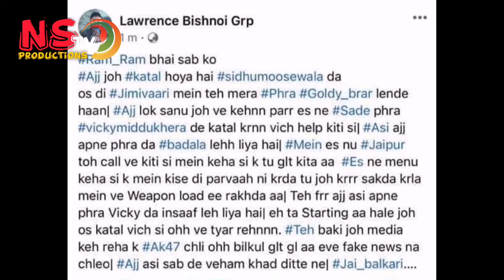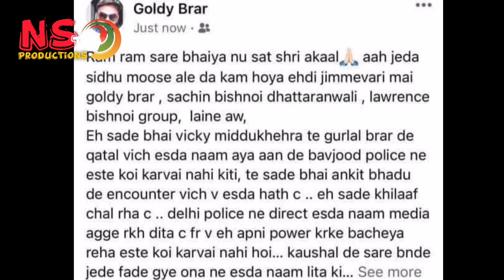Sidhu Moosewala Life Story | Plan was made by Goldy brar and Bhashnoi group | sidhu updates | Ns tv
indian punjabi singer and politicion sidhu moosewala murderd | indian media and police investigation based report |